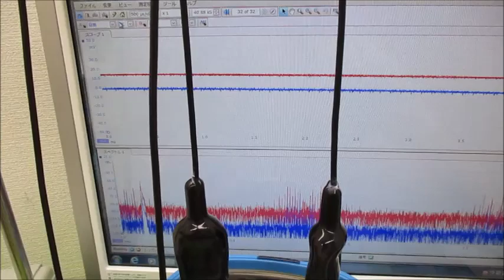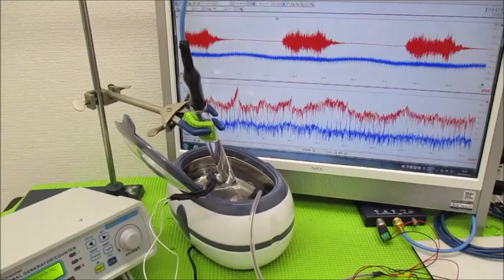メガヘルツの超音波発振制御技術 ultrasonic-labo